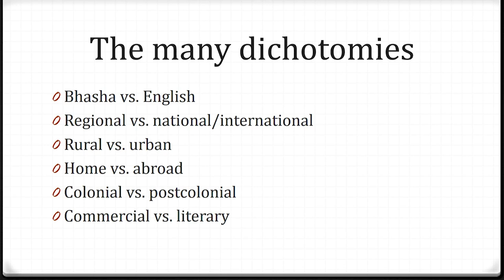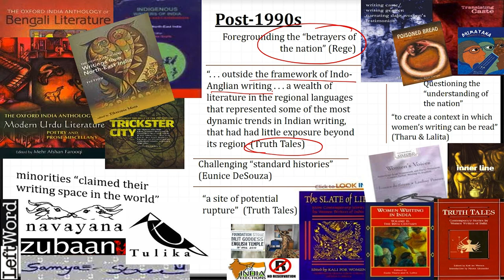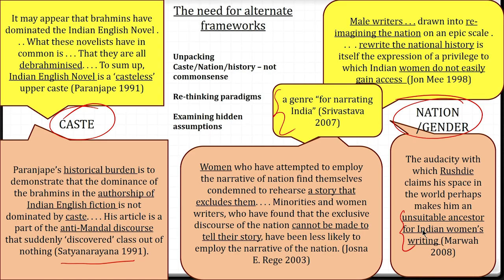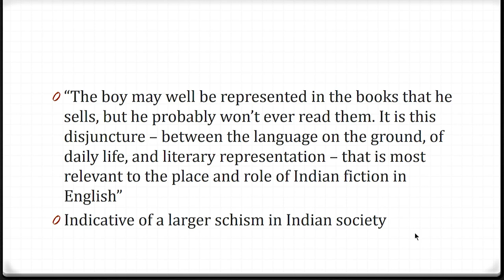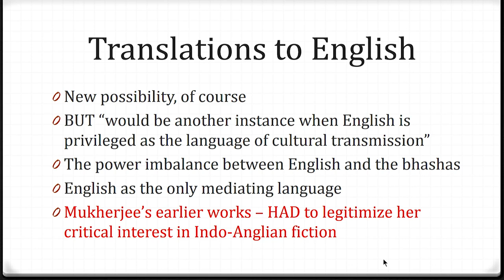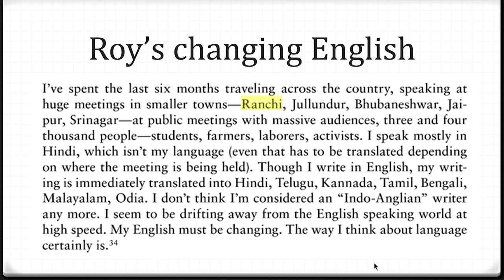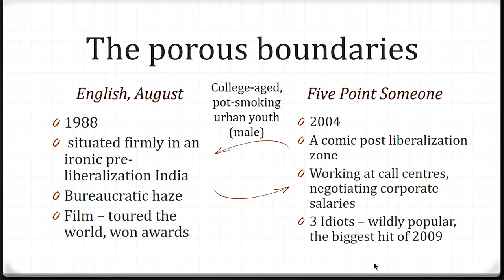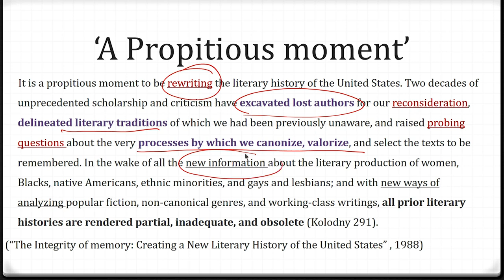Postcoloniality and its Challenges